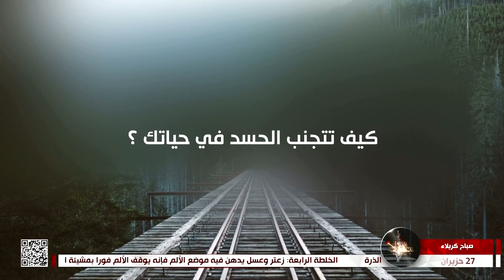صباح كربلاء - جولة - كيف تتجنب الحسد في حياتك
27 ذي القعدة 1443 هـ